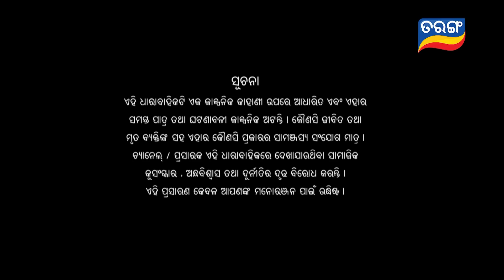Jhia Amara Nuabohu | Full Ep 1690 | 06th April 2023 | Odia Serial – TarangTV